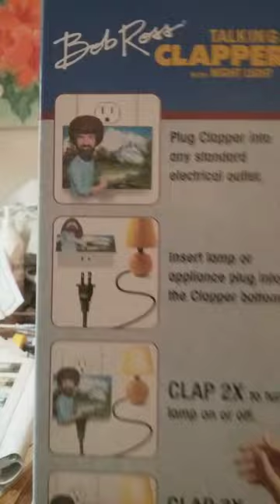Bob Ross talking clapper with night light